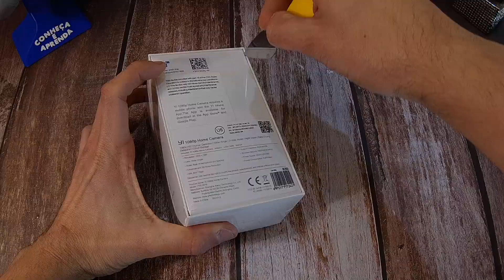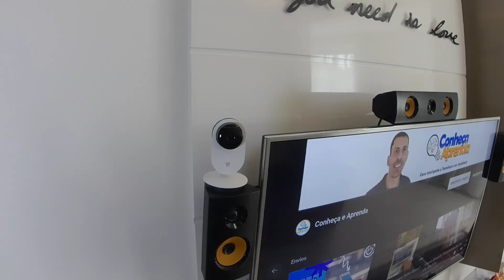Como Monitorar sua Casa Inteligente com a Melhor Camera Inteligente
A Yi Camera wifi 1080p xiaomi é sua camera inteligente com a melhor qualidade de imagem para uso interno A Yi Camera sem dúvida é a camera wifi de melhor qualidade que eu já testei. [ OLHA ESTA DA GEONAV Câmera Inteligente Wi-fi Geonav Full HD Hisc1080 ] Sua conexão é estável e rápida. Só tem um probleminha, eu não consegui fazer ela funcionar na amazon alexa. Porém, para que deseja uma câmera inteligente com tecnologia de inteligente artificial é uma boa pedida. Esta camera wifi é adequada para uso interno. Quem tem uma casa automatizada, segue a dica.

♥️ ONDE COMPRAR

A camera wifi vem ajudando muito no monitoramento de uma Casa Inteligente. A Yi Camera Xiaomi é sua Câmera com a melhor qualidade de imagem. Essa camera vem com alarme de movimento e com inteligência artificial. A camera inteligente wifi xiaomi possui excelente qualidade de imagem.

CONSULTORIA PARA CASA INTELIGENTE: Realizo consultoria para te ajudar na construção de sua Casa Inteligente. Juntos vamos fazer uma automação residencial personalizada.

💰 COMPRE SUA AMAZON ALEXA PREÇO IMPERDÍVEL - VÁLIDO APENAS NESTE LINK

Seja muito bem vindo ao Canal CONHEÇA e APRENDA. Apresento para você vídeos sobre Casa Inteligente e Tecnologia com Qualidade. Também realizo Análises produtos, Unboxings, Tutoriais e Faça Você Mesmo. Estou procurando soluções tecnológicas para você!